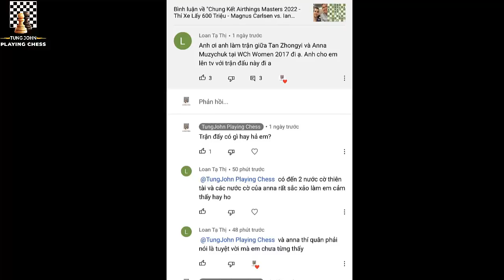Tranh Ngôi Nữ Hoàng Cờ 2017 - Anna Muzychuck vs. Tan Zhongyi || TungJohn Playing Chess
Hello, xin chào các bạn, năm 2017, sau khi Hầu Dật Phàm từ chối tham gia bảo vệ danh hiệu vô địch giống như Magnus Carlsen hiện nay, 64 kỳ thủ mạnh nhất của các quốc gia và vùng lãnh thổ đã tham gia thi đấu loại trực tiếp để tìm ra nữ hoàng mới. Và 2 cái tên cuối cùng lọt vào chung kết, chính là 2 nữ đại kiện tướng Anna Muzychuk của Ukraina và Đàm Trung Di (Tan Zhongyi) của Trung Quốc.
Biên bản ván cờ (chắc ai đó sẽ cần ^^!):
1. e4 e6 2. d4 d5 3. Nc3 Nf6 4. e5 Nfd7 5. f4 c5 6. Nf3 Nc6 7. Be3 Be7 8. Qd2 O-O 9. dxc5 Bxc5 10. O-O-O Qa5 11. a3 Be7 12. Bd3 a6 13. h4 b5 14. Bxh7+ Kxh7 15. Qd3+ Kg8 16. Ng5 f5 17. Nxd5 b4 18. Nxe7+ Nxe7 19. Bd2 Rb8 20. Qd6 Qc5 21. Bxb4 Qxd6 22. Bxd6 Ng6 23. Nxe6 Re8 24. Bxb8 Rxe6 25. g3 Bb7 26. Rh2 Nc5 27. Rd8+ Kh7 28. Bd6 Ne4 29. h5 Nh8 30. h6 Nf7 31. Rd7 Rxd6 32. Rxf7